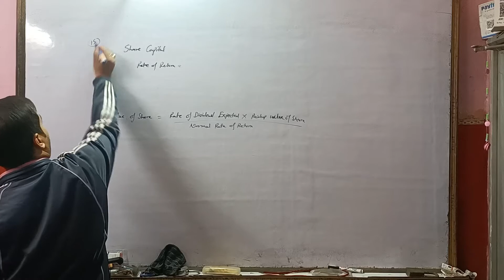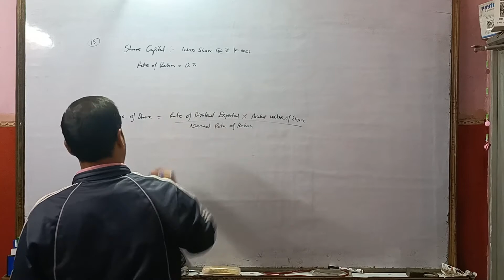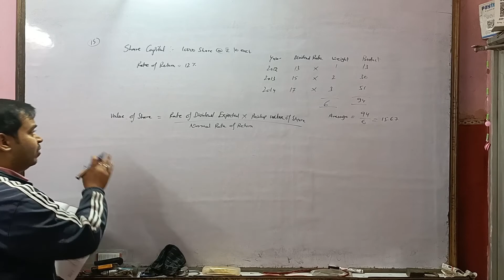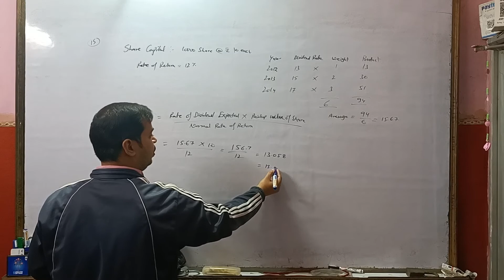Corporate accounting 2021-22 | Valuation of Shares | Q.15 | Kg Publication | Bcom IIIrd year